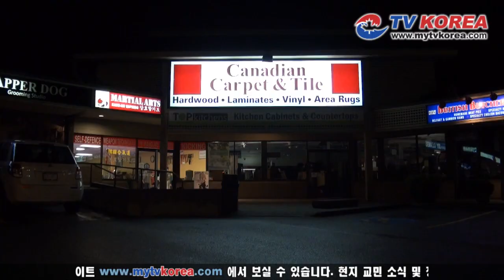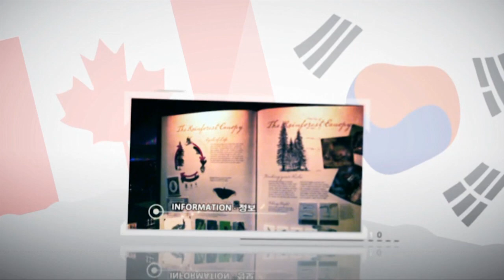극단 하누리 짬뽕 연습현장_2